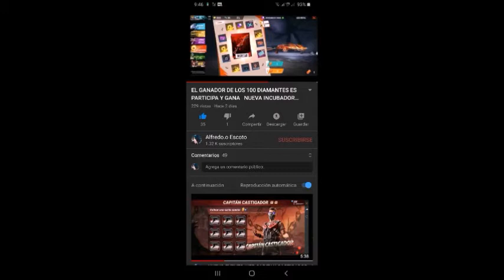😆😆 NUEVA M 60 CHICO SALVAVIDAS LUCK ROYAL ARMA FREE FIRE 😎😎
DEJA TU ID EN LOS COMENTARIOS Y EL COMENTARIO CON MAS LIKE SERA EL GANADOR DE 100 DIAMANTES SOLO INGRESA AL LINK DE ESTE VIDEO
ID DE MI PERFIL EN FREE
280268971